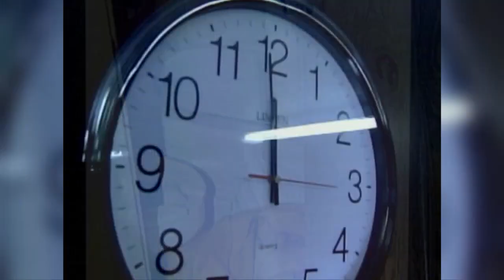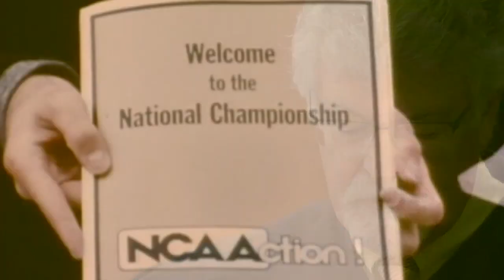Gregory Todd thankful for rewarding career on last day as district judge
The Treasure State said goodbye to a legend Friday. Gregory Todd, the longest serving judge of the 13th district, based in Yellowstone County, left the bench for the final time after presiding over some of the state’s biggest cases of the century.